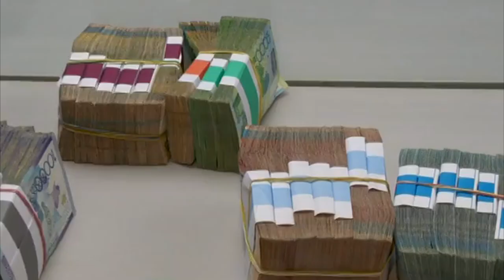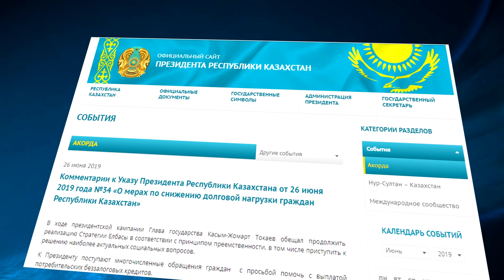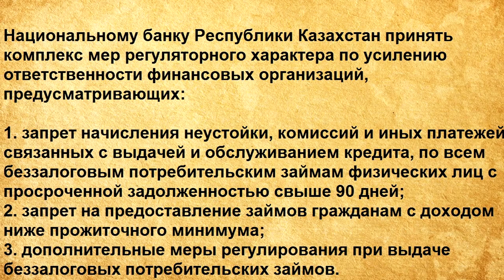ВСЯ ПРАВДА 😱 СНИЖЕНИЕ ДОЛГОВОЙ НАГРУЗКИ в Казахстан / не списание займа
Видео о беспрецедентном шаге государства в отношении малообеспеченных многодетных казахстанцев. Им не простят все долги по кредитам!

Следите за нашими обновлениями в удобном для тебя месте:
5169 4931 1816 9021